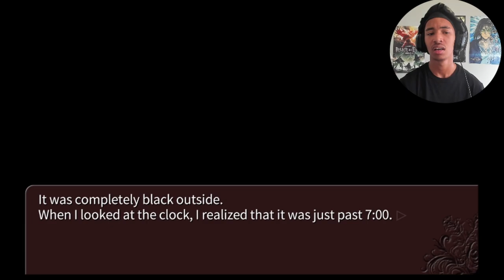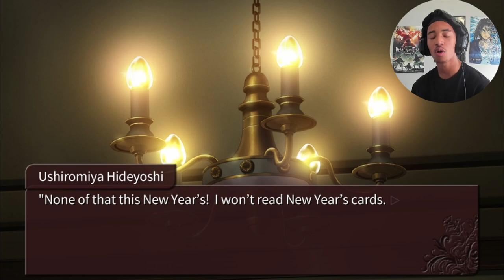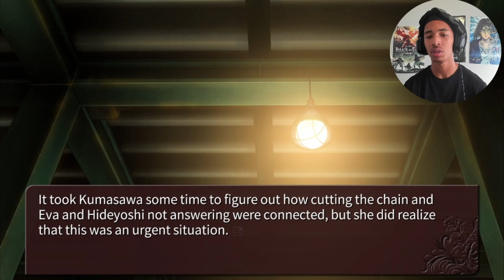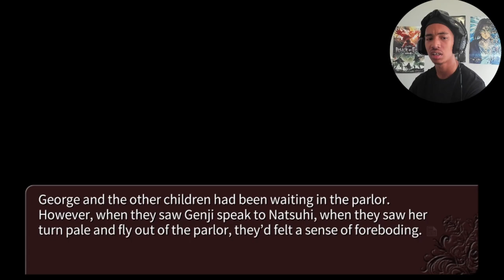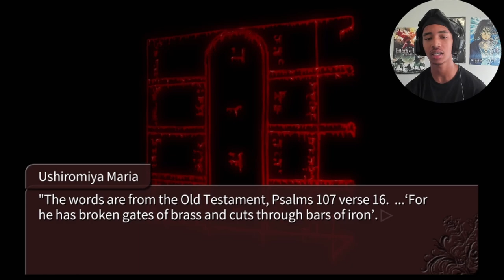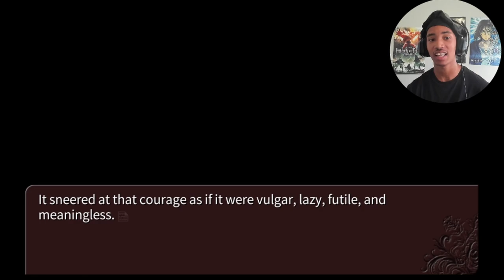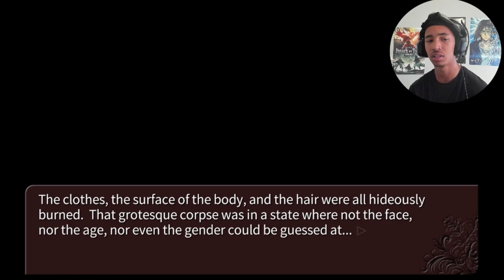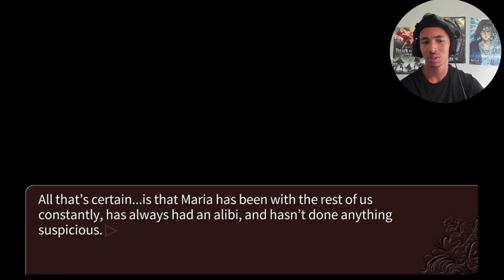Glittery Gold DEATH! MY GOATTTTTTT NOOOOO | Umineko: When They Cry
What Did Bro Even Expect?!  BUTTERFLIES ARE EVIL! I hope bros alright thoWHY MY GOAT WHYY DONT LEAVE ME I NEED YOU!!!